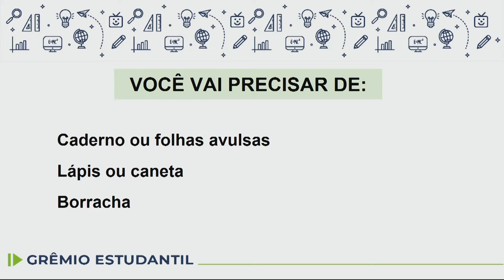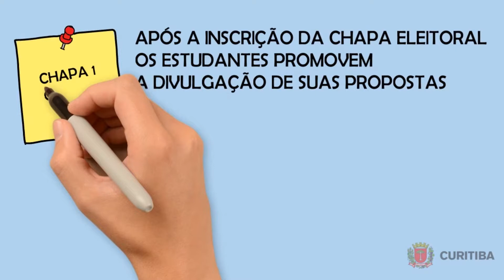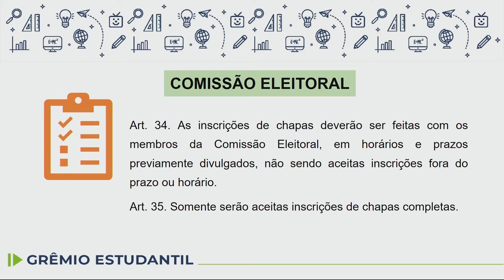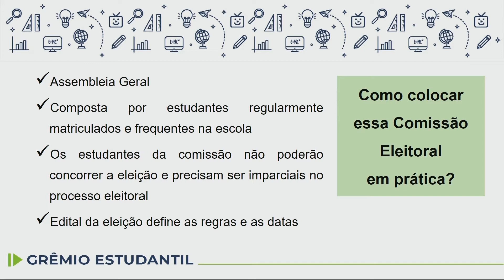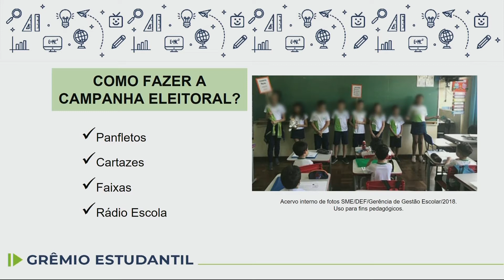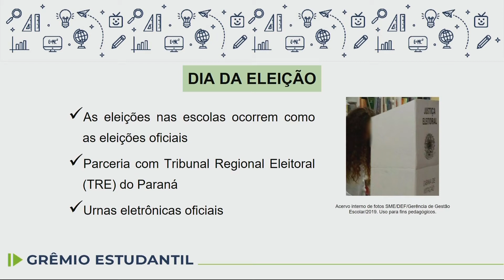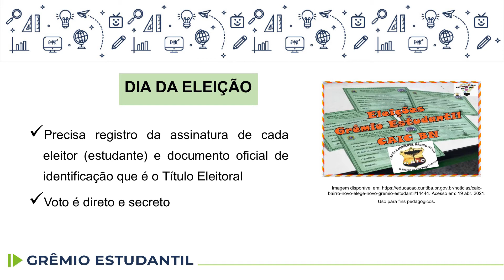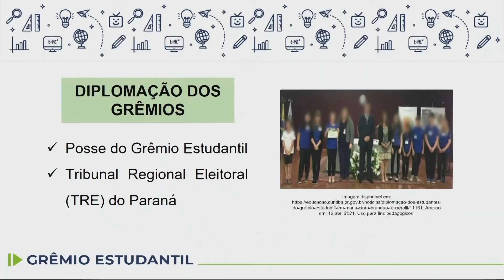Grêmio Estudantil - Pleito eleitoral - 8.º ano - aula 06 - 20/05